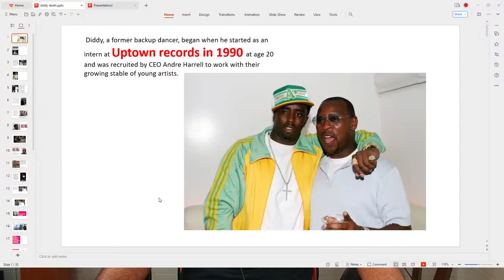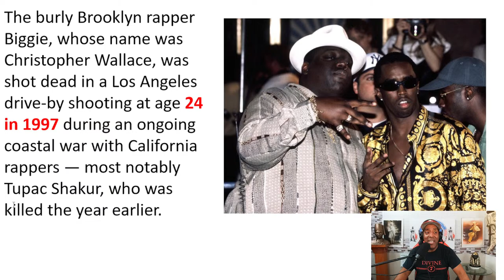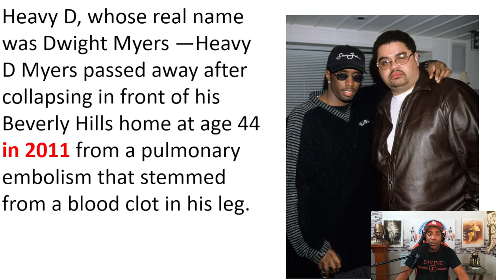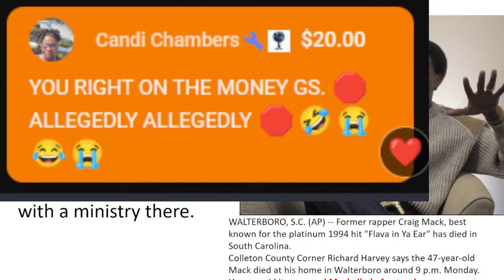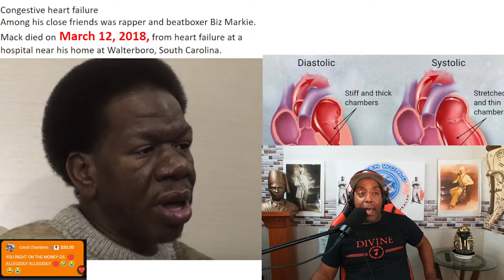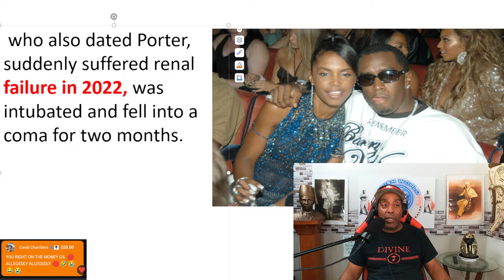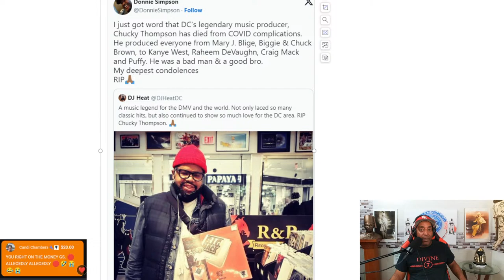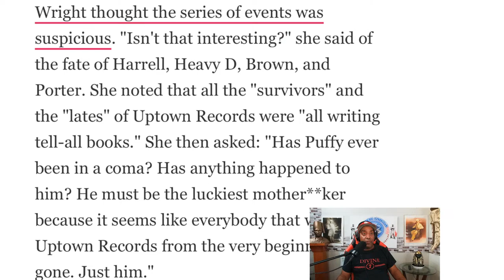Did P. Diddy UN-LIVE over 15 or more people since 90's? WILL FED REOPEN THESE SUDDEN UN-LIVED CASES?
WILL THE FEDS OPEN UP SOME THE UN LIVED CASES that's connected to p diddy.. The Numbers are more than I imagined.. Tonight we look at theses number of un lived people who has had some form of relationship with diddy; professional or personal THEY ARE NO LONGER WITH US TO TELL THE STORY! Record producer Rodney “Lil Rod” Jones claims in a bombshell lawsuit he filed last month that he was subjected to a year of grooming and abuse along with other Lawsuits by other alleged victims. His and Cassi case opened a pandora box that can't be closed!!

Moorish World Tv is a YouTube News Channel that is protected by the First Amendment right to report on matters of public interest.
Legal Statement: Right to Make a Video and Use Images and Statements as a News Channel
This legal statement outlines the right of a MWTv news channel to make a video and use images and statements for news reporting purposes. The news channel has the right to report news events and stories, and this includes the right to create and distribute video content, use images and statements as part of that content, and broadcast it to the public.

Moorish World Tv is a news reporting platform covered under Copyright Disclaimer Under Section 107 of the Copyright Act 1976, allowance is made for "fair use" for purposes such as criticism, comment, news reporting, teaching, scholarship, and research.

As a content creator on YouTube, I strive to follow the principles of fair use and respect the rights of copyright owners while also creating content that is informative, transformative, and adds value to my viewers."

I THANK YOU FOR YOUR SUPPORT IIN ADVANCE :
THANKS FOR LIKING, AND SHARING, AND THANKS FOR YOUR FINANCIAL CONTRIBUTIONS!